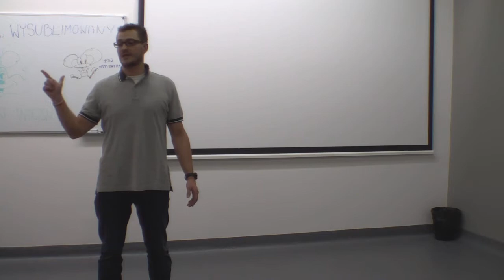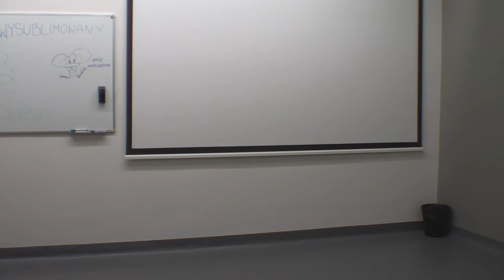Jan Pawel Tomaszewski - 05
"Podróż... w głąb siebie"